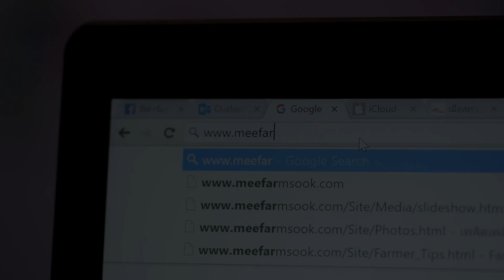Perspective : ฝน นิศารัตน์ | ชาวนาเงินล้าน [15 พ.ค. 59] (2/4) Full HD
อะไรคือจุดเปลี่ยนที่ทำให้เป็นชาวนาเงินล้านของ “ฝน - นิศารัตน์”
ชาวนาหลายคนอาจมองว่าแนวโน้มของอาชีพนี้อาจไม่มีความมั่นคงแล้ว ซึ่งต่างจากแขกรับเชิญของเราในวันนี้ที่เธอกลับมองว่าอาชีพนี้สามารถสร้างความมั่นคงให้กับเธอได้ “คุณฝน – นิศารัตน์ นาครักษ์” เดิมเธอเป็นนักวิเคราะห์ข้อมูลอยู่ที่สำนักข่าวรอยเตอร์ส แต่เธอกลับตัดสินใจลาออกเพื่อมาหาความสุขที่แท้จริง นั่นก็คือ การประกอบอาชีพชาวนา ปัจจุบันเป็นเจ้าของแบรนด์ข้าว ข้าวหอมคุณยาย ในนามบริษัท มีฟาร์มสุข (ไม่) จำกัด
 จุดเปลี่ยนที่ทำให้เธอคนนี้อยากทำนาเพราะเธอมองอาชีพที่ทำอยู่จริงๆ แล้วมันไม่มีความมั่นคง “ช่วงที่ทำงานอยู่มันก็จะมีความเปลี่ยนแปลงเกิดขึ้นกับองค์กรเยอะมาก  เราเลยรู้สึกว่าการทำงานในองค์กรใหญ่ๆ มันก็ไม่ได้หมายความว่าชีวิตเราจะมีความมั่นคง  เลยมีความคิดอยากกลับบ้านมาทำนา ซึ่งส่วนตัวมีความคิดว่าที่เรามีกินมีใช้ก็ล้วนมาจากปู่ย่าตายายทั้งนั้น วิถีชีวิตของชาวนาแบบดั้งเดิมนี่แหล่ะ ทำปีละครั้งเขาอยู่ได้อย่างไรมันเลยเป็นสิ่งที่เรามั่นใจว่ายังไงอาชีพนี้ก็ยั่งยืน เราทำนาได้ข้าวไม่มีใครสามารถไล่เราออกจากการเป็นชาวนาได้”

"PERSPECTIVE (เปอร์-สเปกทิฟ)" ออกอากาศทุกวันอาทิตย์ เวลา 21.45 น. ทาง MCOT HD ช่อง 30/40 เปลี่ยนเวลาออกอากาศ เริ่ม วันอาทิตย์ที่ 3 มกราคม 2559
ร่วมเปิดมุมมองใหม่ เปิดชีวิตแนวลึก เปิดจินตนาการ เพราะชีวิตไม่ได้มีแค่ กว้างxยาว
พิธีกร    เปอร์ สุวิกรม อัมระนันทน์
ร่วมผลิตโดย   บริษัท แบล็คดอท จำกัด

ร่วมติดตามมุมมองใหม่ๆได้ที่
Instagram | Facebook | Twitter | Line

Line : JSLGlobalMedia

154 ลาดพร้าว ซอย 107 แขวงคลองจั่น เขตบางกะปิ กรุงเทพฯ 10240
154 Ladprao Road (Soi 107) Klongjan, Bangkapi, Bangkok 10240 Thailand